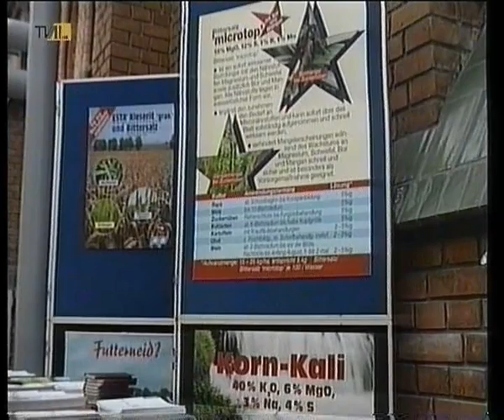7. Brandenburger Düngetag am 28. Januar 2003 in Prenzlau - Generalthema: Qualitätssicherung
Der siebente Brandenburger Düngetag wie immer in Prenzlau...